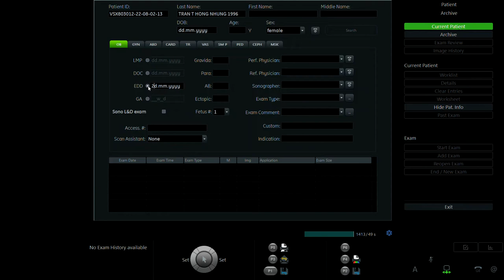TRẦN THỊ HỒNG NHUNG 1996